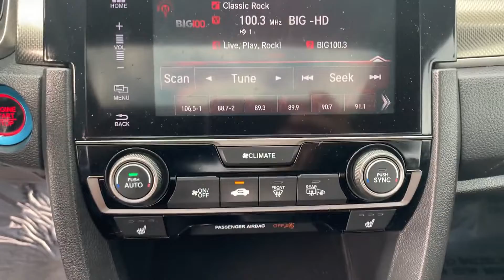2017 Honda Civic Hatchback EX Tysons Corner, Vienna, Fairfax, Woodbridge, Washington DC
2017 Honda Civic Hatchback EX Tysons Corner, Vienna, Fairfax, Woodbridge, Washington DC